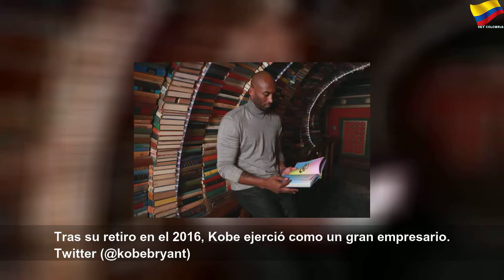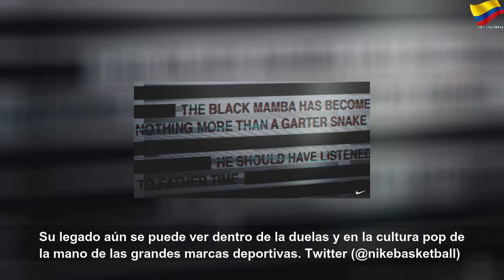Los negocios, el otro legado de Kobe Bryant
Los negocios, el otro legado de Kobe Bryant | Orange Month
La muerte de Kobe Bryant impactó al mundo del deporte. La estrella de la NBA no solo dejó un legado dentro de las duelas, sino también en el mundo de los negocios y los sneakers. Tras su retiro en el 2016, Kobe ejerció como un gran empresario. Su último partido en la NBA fue en … Continued